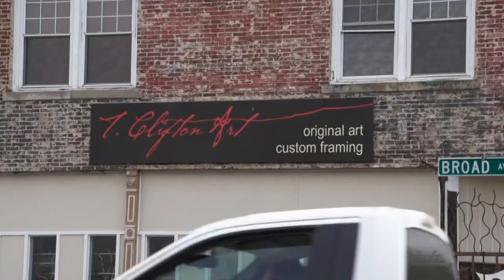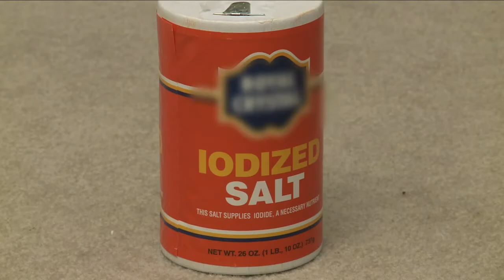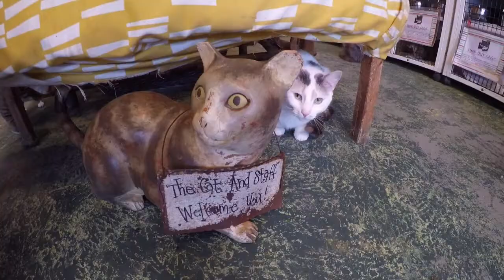Your Family Pet -- April 16, 2015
We'll visit with man's best friend at work and give you information on keeping your pets flea and tick free. Plus, a look at the House of Mews.